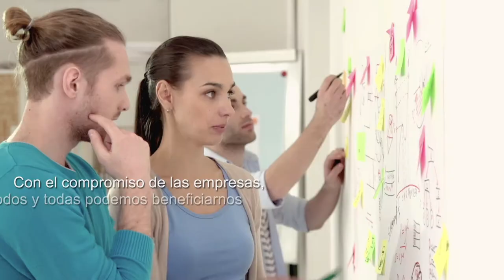El balance más positivo: la corresponsabilidad beneficia a toda la sociedad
Cada vez más empresas son conscientes de los beneficios de la corresponsabilidad en los entornos laborales, sin embargo, la pandemia ha incrementado las desigualdades. Desde Cruz Roja hemos querido conocer de cerca cómo ha impactado la pandemia en la conciliación laboral y familiar y cómo han dado respuesta las empresas.

✅ ¡SIGUE NUESTRA CAMPAÑA para conocer más testimonios y datos que te ayuden en tu empresa!